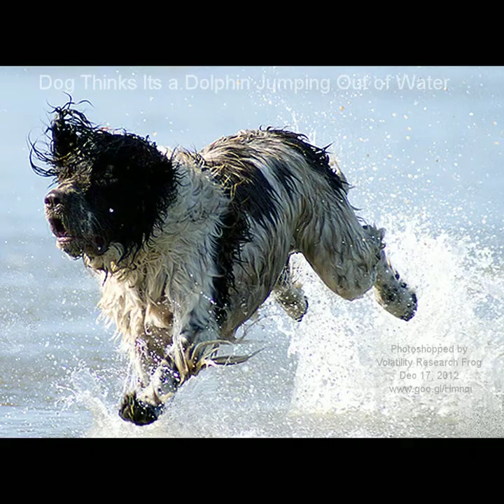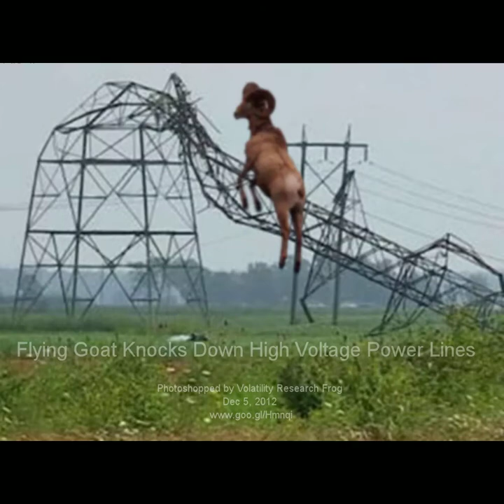Flying Camels, Giraffes, Elephants, Cows, Dogs, Goats and Sheep HD #3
Frog has made a 4-minute 3rd-cut Movie of many of his photoshopped photos. He says he's aiming for an Academy Award. The Fat Lady will sing his songs if he can ever get her out of his pond. For more of Frog's photos, please visit